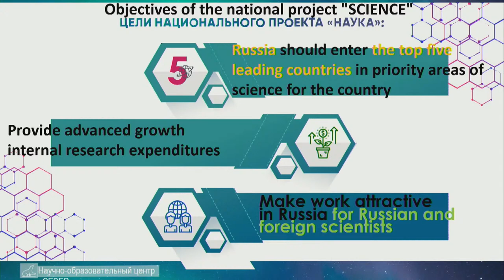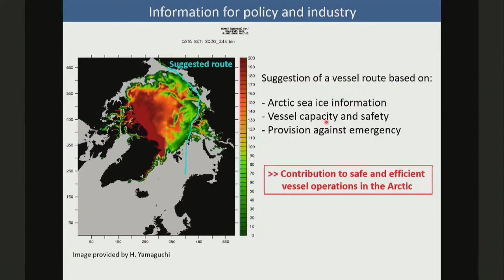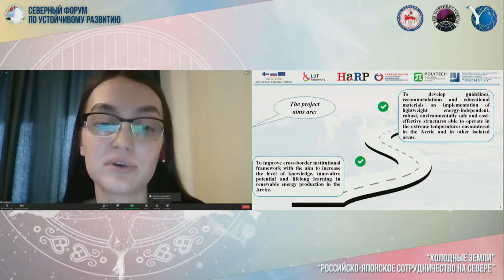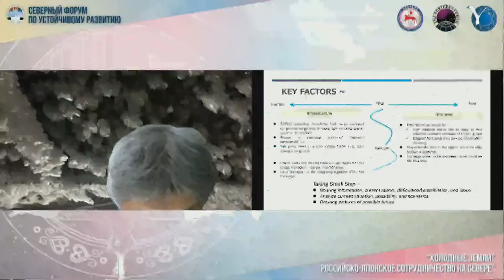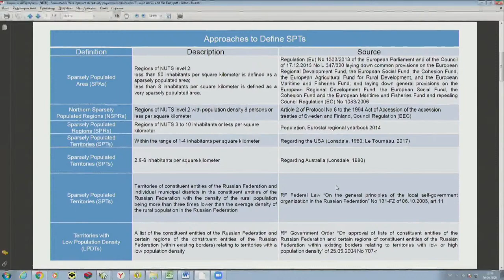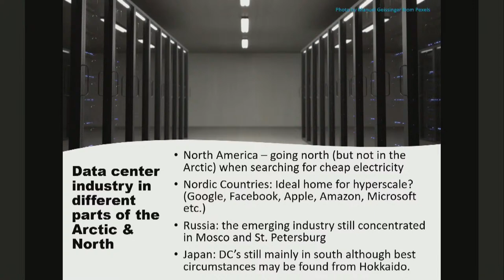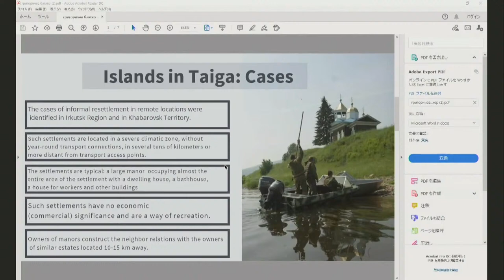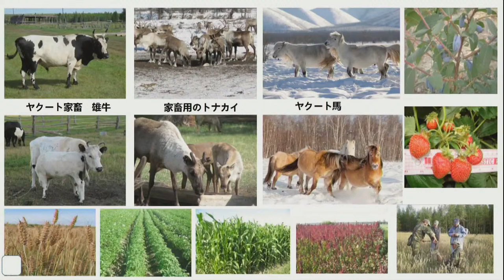СЕМИНАР "ХОЛОДНЫЕ ЗЕМЛИ". СЕКЦИЯ 3. Социально-экономическое развитие Севера и Арктики.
Открытие семинара «Холодные земли»
РОССИЙСКО-ЯПОНСКОЕ СОТРУДНИЧЕСТВО НА СЕВЕРЕ (МЕРОПРИЯТИЕ ПРОВОДИТСЯ В РАМКАХ «ГОДА ЯПОНО-РОССИЙСКИХ МЕЖРЕГИОНАЛЬНЫХ И ПОБРАТИМСКИХ
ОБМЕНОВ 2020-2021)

СЕКЦИЯ 3.
СОЦИАЛЬНО-ЭКОНОМИЧЕСКОЕ РАЗВИТИЕ В АРКТИКЕ

Соорганизаторы: Министерство образования и науки Республики Саха (Якутия), Платформа развития человеческого капитала в целях японо- российского экономического сотрудничества и персонального обмена, Северо-Восточный федеральный университет, Университет Хоккайдо, Международная Арктическая школа Семинар Холодные земли «Японско-российское сотрудничество на Севере» проводится совместно Республикой Саха (Якутия) и Секретариатом HaRP для представителей японских и российских университетов, компаний и государственных органов. Это встреча участников специализированной секции, деятельность которых связана с Севером, и их внешних партнеров среди
частных компаний и органов самоуправления. Семинар будет состоять из вводного пленарного заседания, обсуждения по секциям. На вводной сессии будут сделаны презентации о последних событиях в японо-российском сотрудничестве по Северу и вопросам, связанным с Арктикой, включая запуск
проекта ArCS-2 (Arctic Challenge for Sustainability). Обсуждение в 4 секциях позволит японским и российским ученым и их партнерам поделиться информацией и предложениями по перспективным совместным проектам на 2020 год и далее, обсудить темы и форматы будущего сотрудничества. На итоговой сессии модераторы каждой секции подведут итоги обсуждения, и
участники получат возможность обсудить их, чтобы определить перспективные области сотрудничества, рамки и шаги для будущих совместных проектов.
Модераторы:
- Михаил ПРИСЯЖНЫЙ, Первый заместитель министра образования и науки Республики Саха (Якутия), Друг Университета Арктики;
- Шин СУГИЯМА, Профессор Института низких температур Университета Хоккайдо, Япония;
- Марина ЛОМАЕВА, Платформа развития человеческого капитала в
целях японо-российского экономического сотрудничества и
персональных обменов (HaRPSecretariat), Япония".